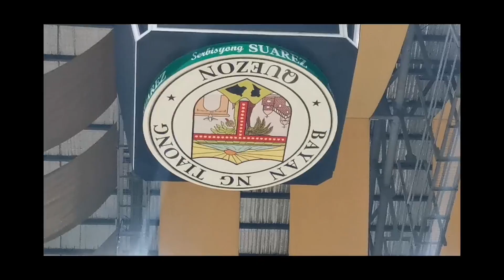BATANGAS BERBETS VS JCPC BATANG TIAONG FULL GAME HIGHLIGHTS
BATANGAS BERBETS VS JCPC BATANG TIAONG
1ST MEAKSYON 25U INVITATIONAL LEAGUE
TIAONG CONVENTION CENTER
TIAONG QUEZON